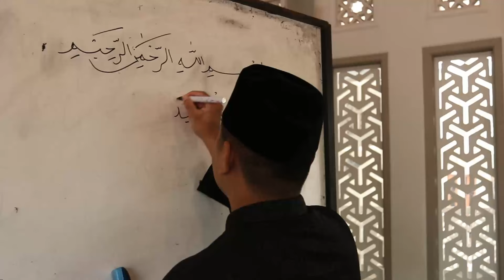Penerimaan Peserta Didik Baru PPDB PKBM Zaid bin Tsabit - Rumah Tahfidz ZABISA 2025/2026